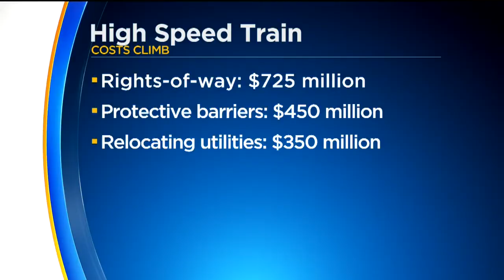First Phase Of California High Speed Rail Spikes To $10.6 Billion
Assemblyman Jim Patterson is calling for an audit after the first phase of the project increased by about 35 percent.